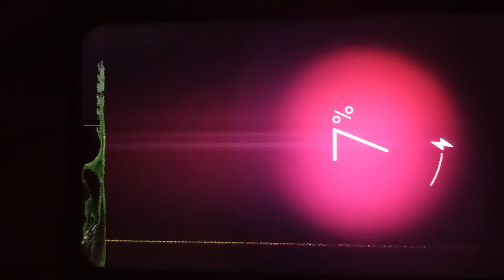we want to sue lawyers, motel 6, tmo, ps storage, and